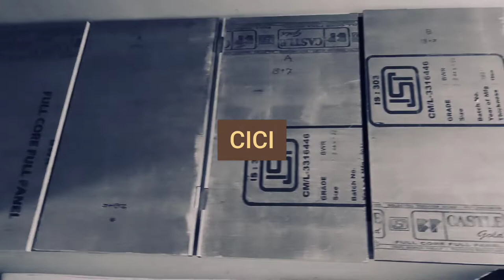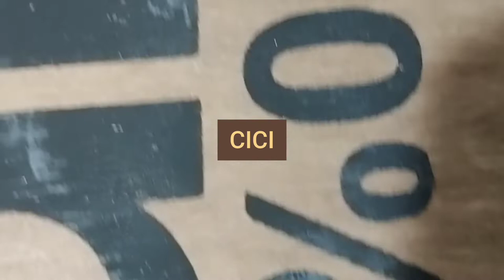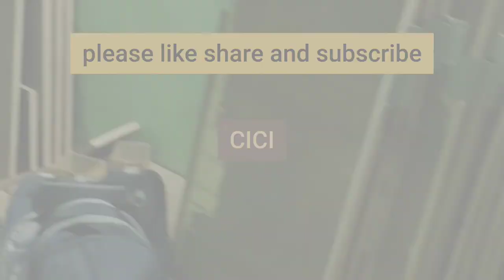home furniture design work . full work 4th day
hime furniture work at home .4rth day .
 all loft dours fitting for final megerments.
after megerments  three side leval cutting of dour,
barma gote  nailed fit to top bottom.
planning them and fix the last third barma gote at front side .doing plannig  work is last step for dour final size. .
next video will apair after sunmica choice.
till then next work of 3\7 cubourd making story will counties...
watch this and please please please
like my videos
share them ,
and comment for me for doing better. .